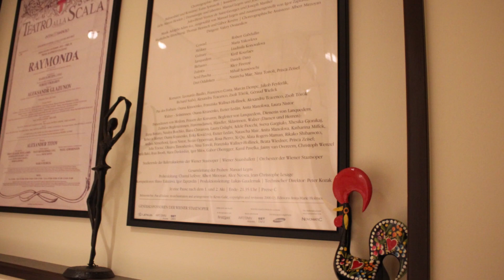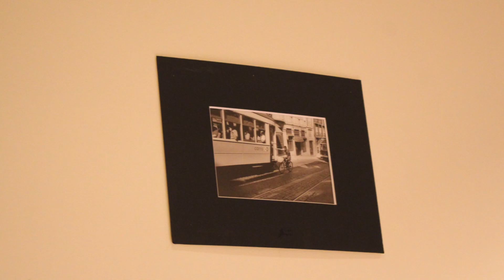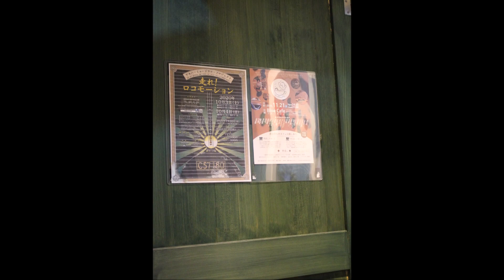小さな窓の花ごよみ 1255 秋宵 交流 ♪ quebranto ファド 山本真也 ♪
秋の夕暮れ、昨年来の約束の会食。感染対策されたお店で、友人たちとの嬉しい晩餐！見た目も美しく、美味しい食事と楽しい会話・・控えめにファドの流れる趣のある空間で、友人たちとの満ち足りた時間。夜の萬代橋を歩くのも久しぶり・・・ほろ酔い気分に夜風が心地よく、川面が細かく波立っていました。街路灯にも秋の情趣。男性のファドに、You Tubeで初めて出会いました。若々しい歌声がとても新鮮♪お借りして編みました♪♪